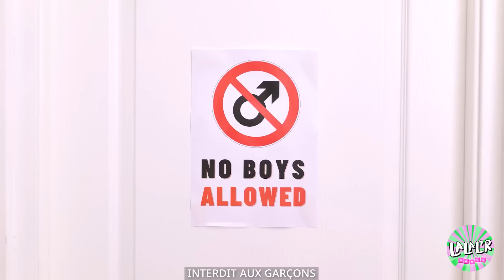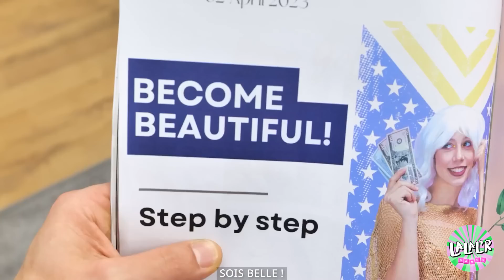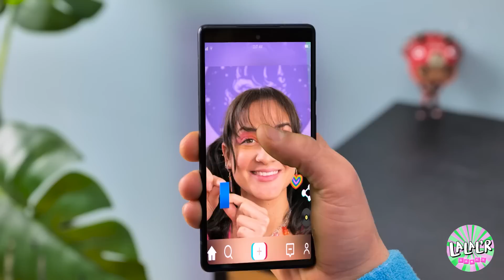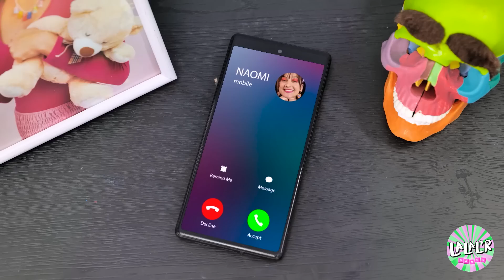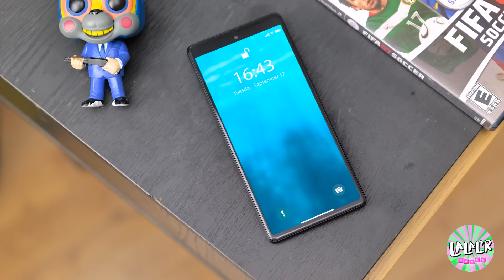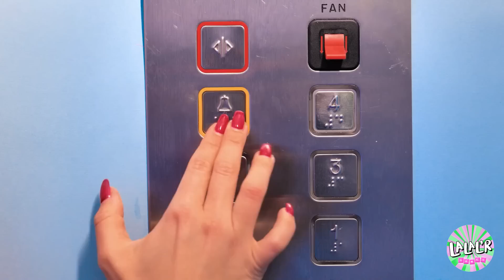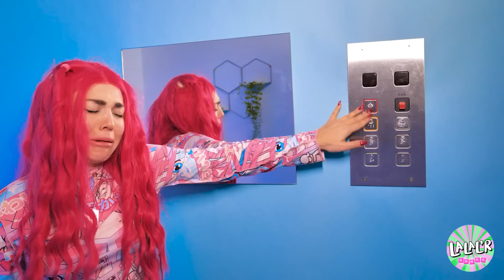Un GARÇON devient une FILLE ! ASTUCES de TRANSFORMATION pour une métamorphose incroyable par LALAL'R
Les transformations extrêmes sont tellement drôles ! Même notre Justin a décidé d'essayer. Mais quelque chose semble mal tourner. Découvre quoi dans notre nouvelle vidéo amusante !